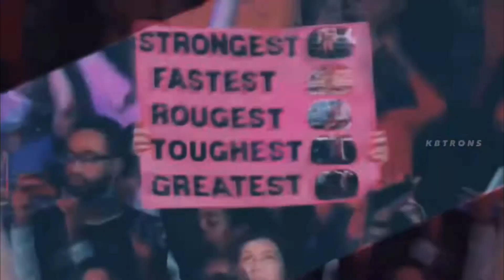NCWF The End Forever Final Ever Women’s Title Unification HIAC Match!!!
Who will leave NCWF’s Last PPV as both Women’s and Television Champ for the ALL IN BRAND? This will be the Final Match for The Women’s Division as well as Each Others. Flair’s Combined 1000+ Day Championship Reign vs The Most Dominant Female Challenger to have ever grace NCWF Women’s Division Bianca Belair Title vs Title!!! Who will be declared The Best to Ever do it? We shall find out now.